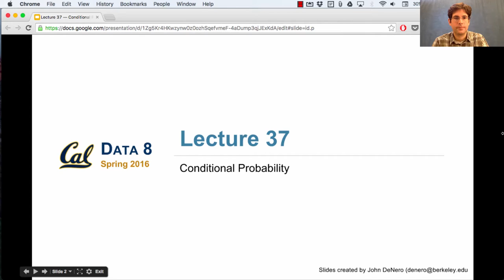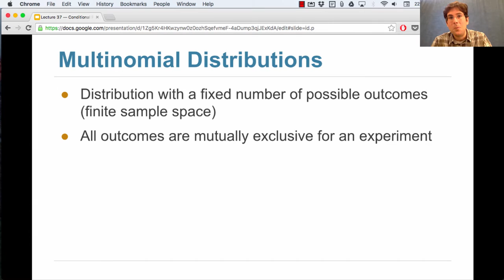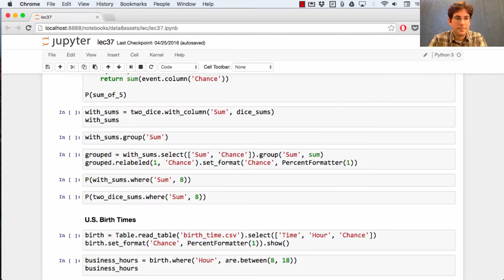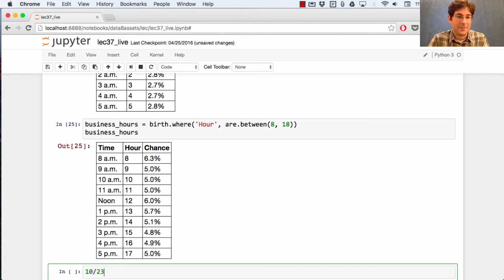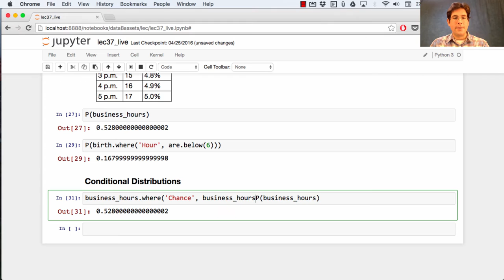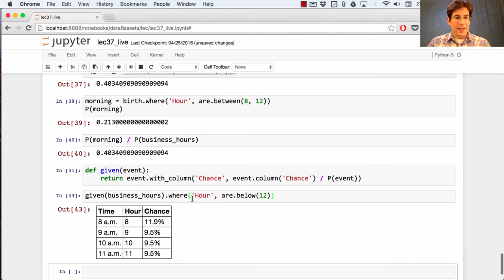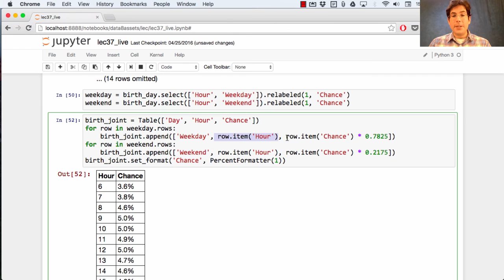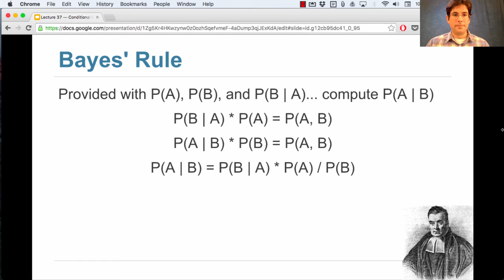Data 8 Spring 2016 Lecture 37